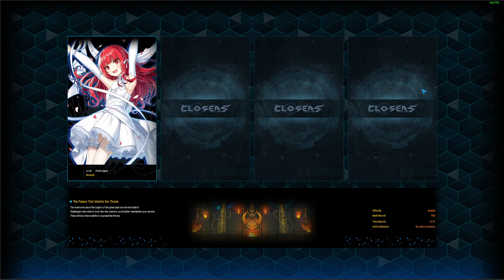[Closers NA] Seth - 45M Bastet